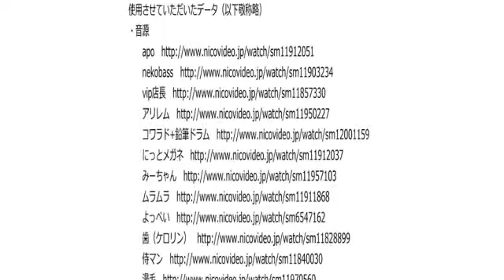合唱 「Matryoshka」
Original Title: 合唱～「マトリョシカ」ミラクルフリーダム～

ニコニコから転載しました。
This is a reprint from Nico Nico Douga.